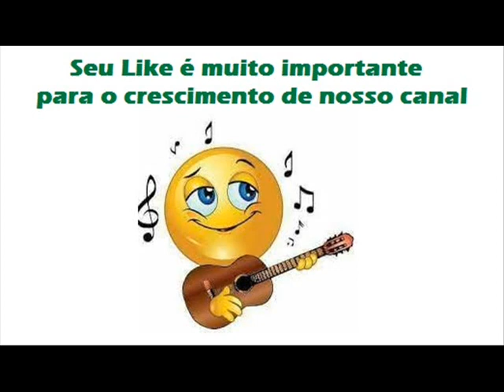09 Ventos e Brisa - Nardo e Nardinho - Os Filhos de Barretos (1995)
Nardo e Nardinho - Os Filhos de Barretos (1995)